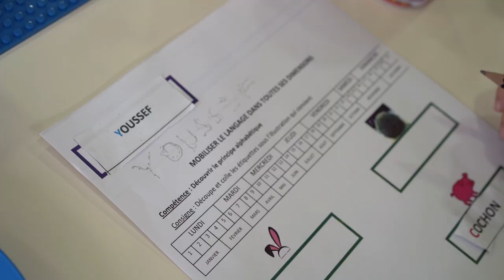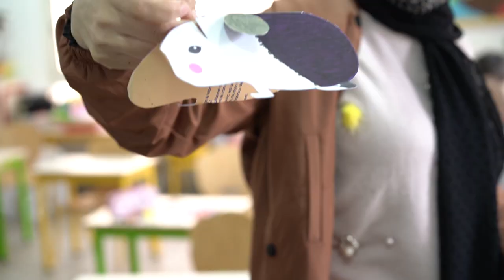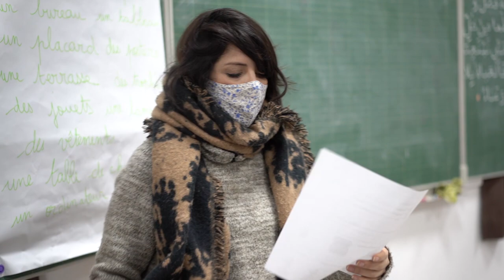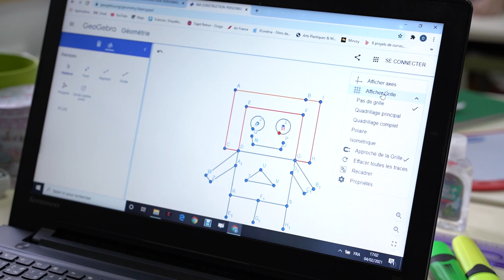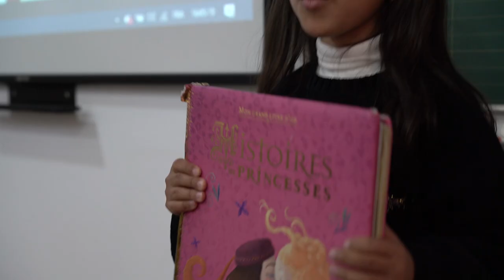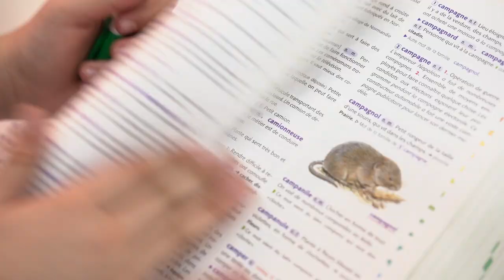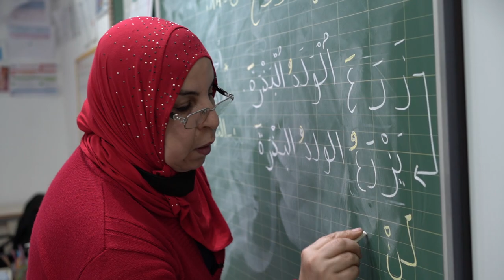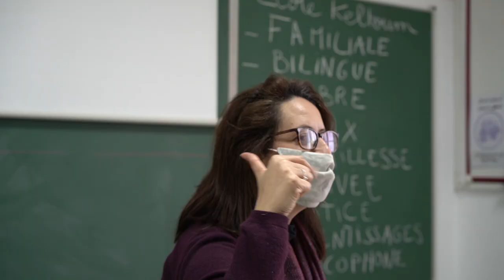Paul Valéry, Ecole Heureuse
Année 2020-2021: Une journée à l'école Paul Valéry-Keltoum